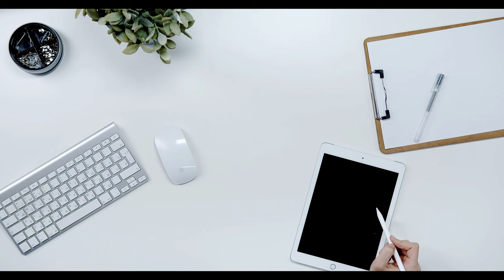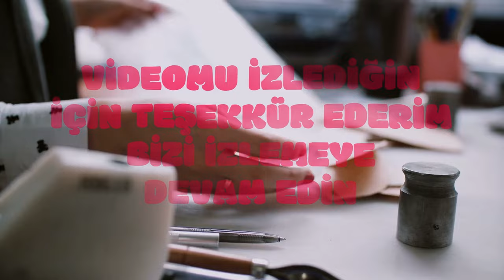Polislerin Emeklilik Sonrası Geliri Arttı: İkinci Emeklilik Maaşı İmkanı Geliyor